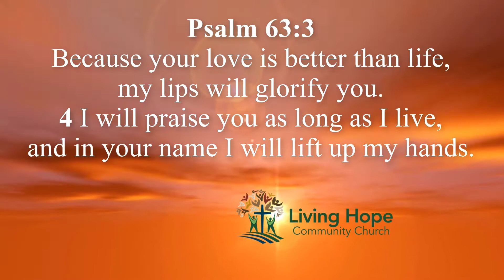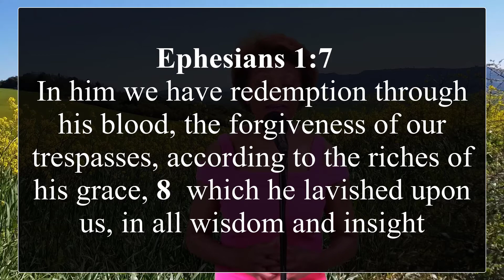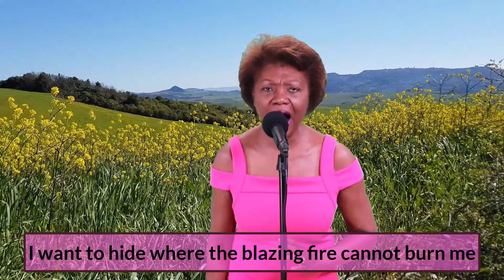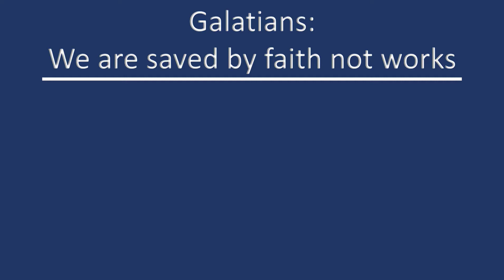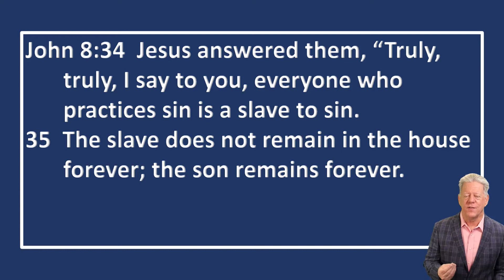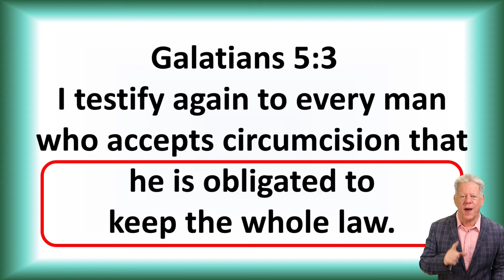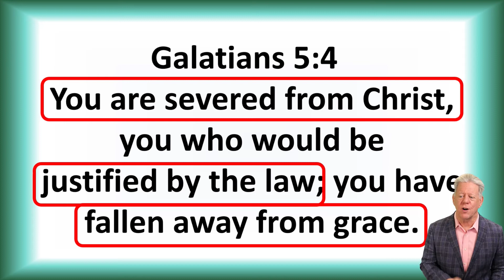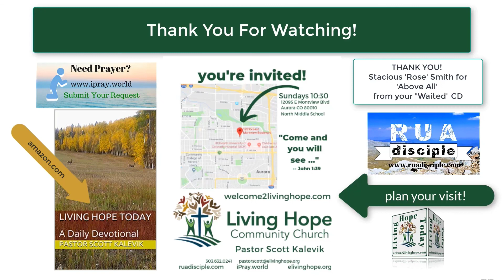CUT OFF FROM CHRIST? – Galatians 5:1-6 – Living Hope Community Church Aurora CO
Can a so called “religious person” be severed from Christ?  How?   Let’s explore it together.  I’m glad you’re here to discover these precious truths with me.  God bless you.

Scott